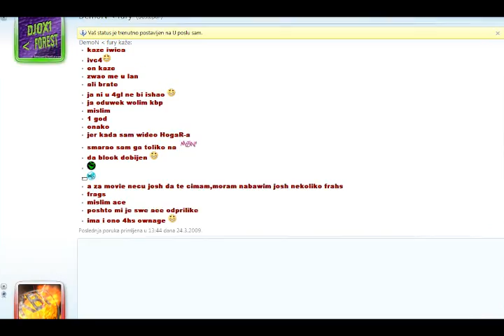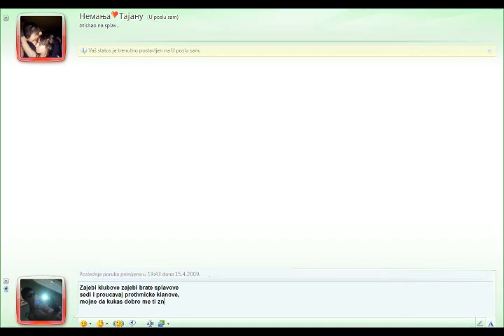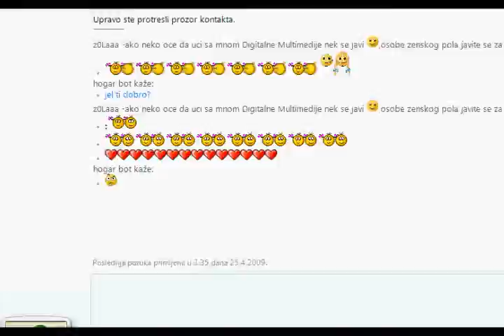Hogar H Movie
HHMHHMHHM Hogar H Movie Hogar Homos Movie cpl eswc 4gl ace kbp krik besnog pileta